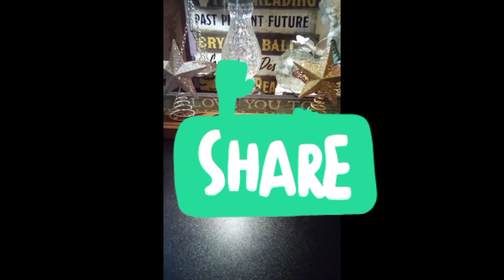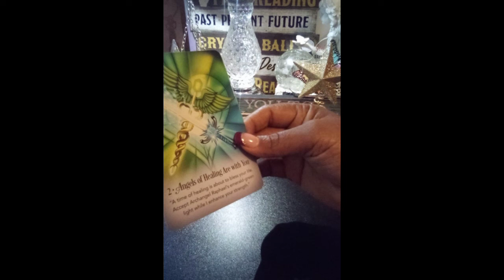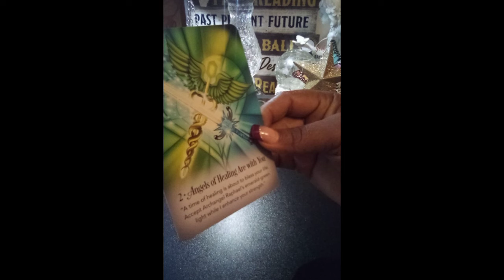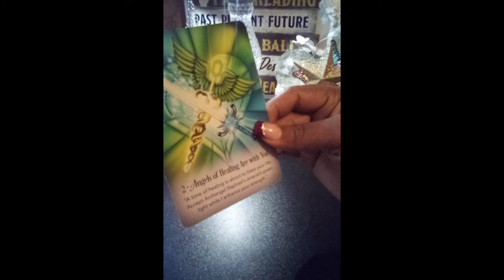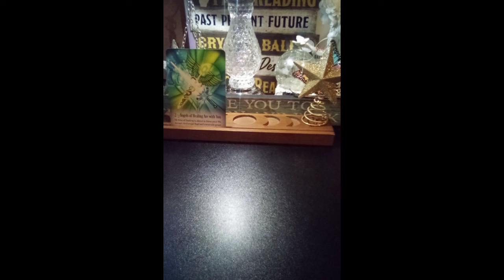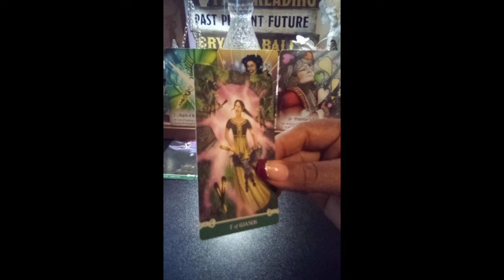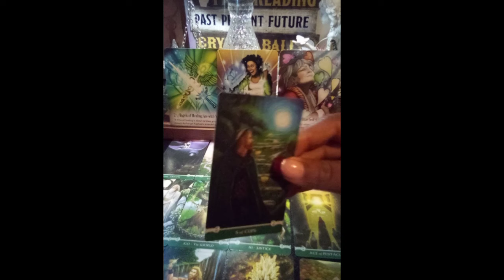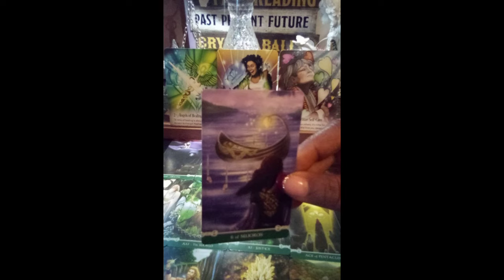COLLECTIVE🌟YOU UNDERSTAND THE ASSIGNMENT 🔥🌞💯‼️ A MUST SEE 👀allsigns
🎉🎊 YOU UNDERSTAND THE ASSIGNMENT 🔥🌞💯‼️